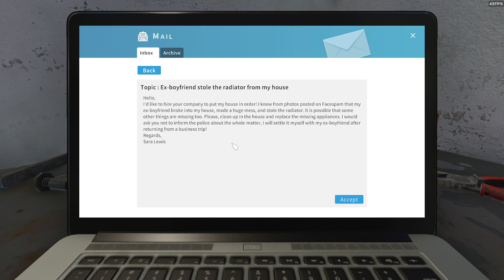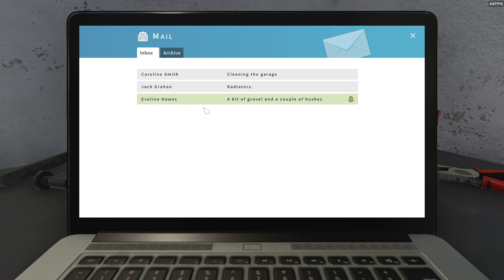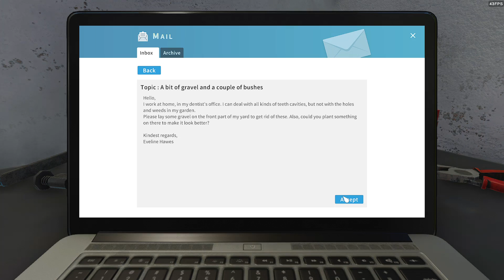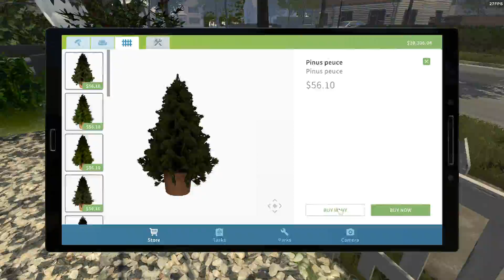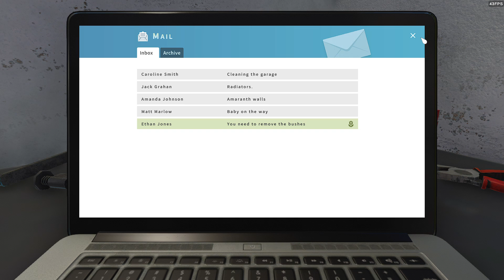Is this the sims 5?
Hey  everyone.

My gallery page: BlueBullFan